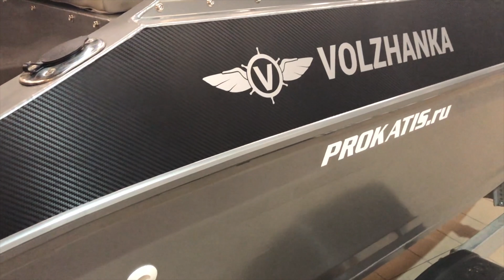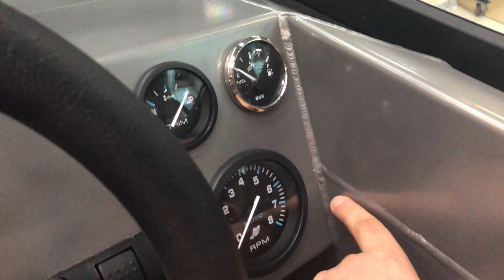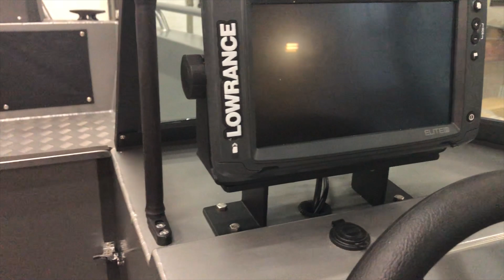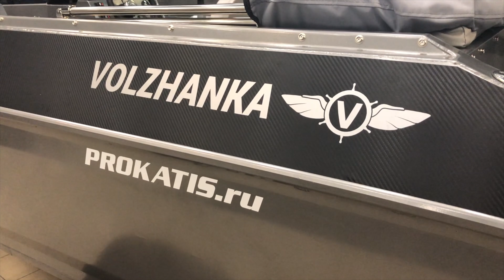Что нового в лодке Волжанка 51Фиш ? Обзор модели 2017-2018 года .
Обновление лодок достаточно развито на Западе. Наши производители тоже по-тихоньку стали обновлять свои модели и на данном кратком обзоре мы видим что происходит с лодкой Волжанка 51 ФИШ.

В данном материале представлена популярнейшая лодка ВОЛЖАНКА 51 фиш с мотором MERCURY F80 ELPT.

полная информация по данной лодке, характеристики и цена на нашем сайте

Стандартная комплектация:
Корпус алюминиевый,толщина днища/борта 4/3 мм
Алюминиевая рама
Привальный брус алюминиевый
Передние алюминиевые рейлинги
Якорная ниша
Самоотливная носовая палуба
Ходовые огни (правый, левый, кормовой)
Мягкие передние сиденья (съемные)
Руль пять спиц
Рулевой редуктор
Трос рулевой
Вместительный задний рундук с тяговыми замками
Мягкий салон кокпита
Прикуривател
Аккумуляторные клеммы
Помпа осушительная
Выключатель массы
Стационарный бензобак 70 л с указателем уровня топлив
Увеличенные кринолины
Площадка для датчика эхолота
Утки нейлоновые
Цвет фальшборта/борта - черный/серебристый

Технические данные
Производитель: Волжанка (Россия)
Длина общая, cм: 516
Ширина общая, cм: 192
Угол килеватости, гр.: 16
Высота надводного борта, cм: 101
Высота транца, cм: 52
Мощность мотора макс., л.с.: 90
Пассажировместимость, чел.: 5
Толщина днища, мм: 4
Толщина борта, мм: 3
Грузоподъемность, кг: 450
Вес мотора макс., кг: 180
Материал корпуса: Алюминий
Тип катера: Рыболовный